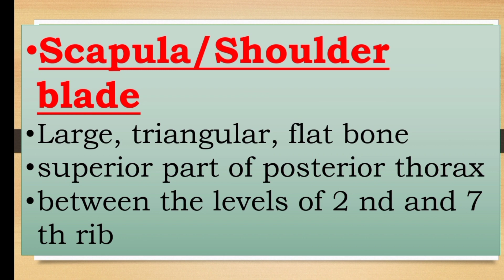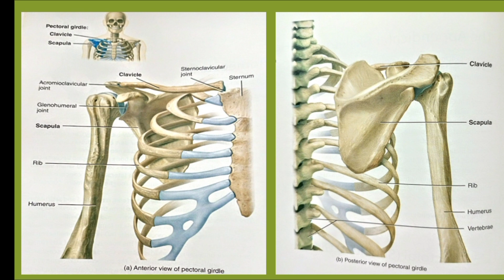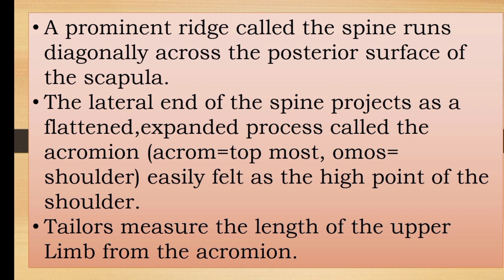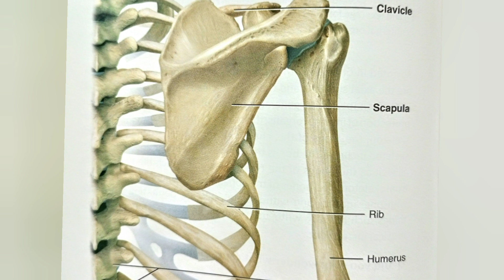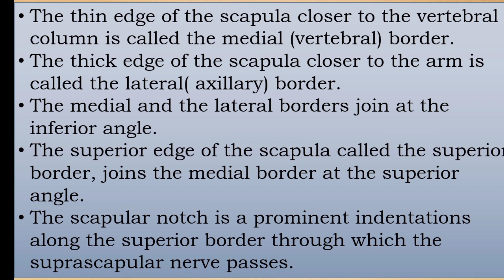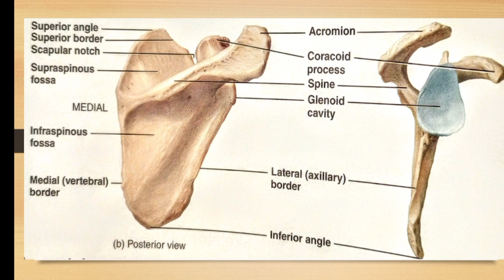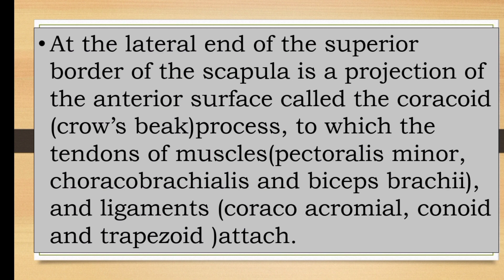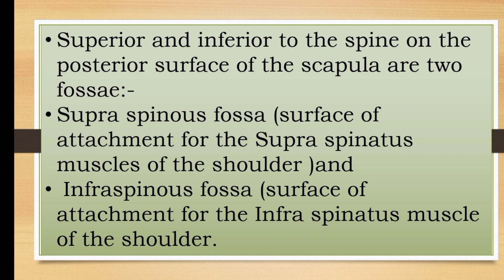Structure of Scapula explained in malayalam with diagram/Scapula Anatomy/@nursesmotive